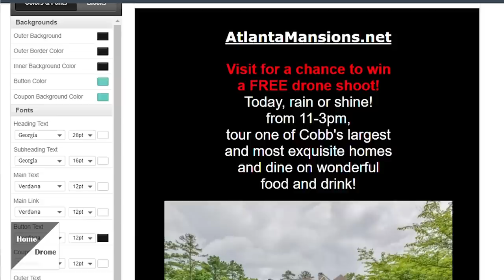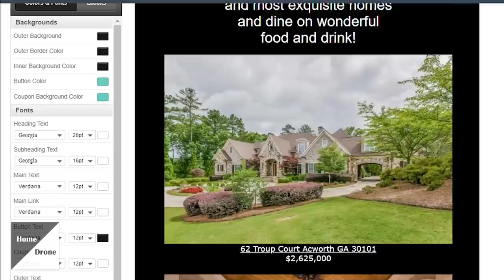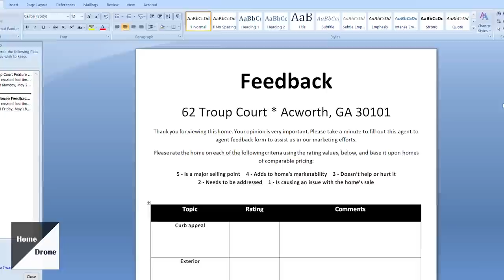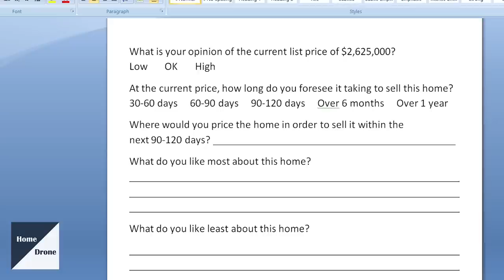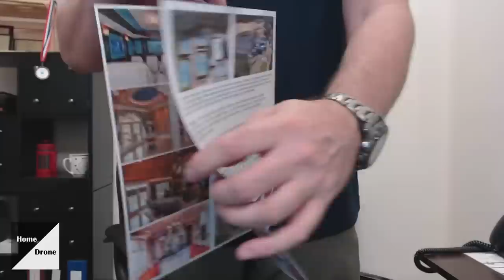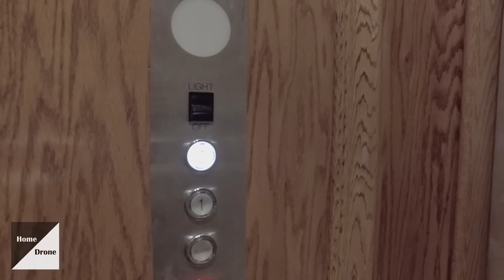Multi Million Dollar Atlanta Mansion Agent Open House - Planning and Behind the Scenes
A behind the scenes look at planning for a luxury agent open house and footage from the agent caravan. Produced by Craig Levine and Georgia Drone Services

Behind the scenes starts at 8:00

This gorgeous 14,000 square foot mansion on over 2.1 privately landscaped and manicured acres has so many incredible features!  It's an exquisite estate that can accommodate a large extended family in the utmost of comfort with 3 separate living quarters.

62 Troup Court is one of the largest, most-luxurious homes in Governors Towne Club and is situated on one of the largest lots.

62 Troup Court features:

- Smart technology throughout
- Extensive custom lighting capabilities
- High-end professional executive phone system throughout
- Whole house wiring for music
- Entertain your guests in an opulent home theater with
  programmable custom lighting, surround sound, and 8 recliners
- Camera system
- Entertainer's delight with resort-style heated pool and Jacuzzi
  with cleaning system
- The oversized pool deck offers a multitude of seating options
  when you're not dipping in the spa or pool
- Wonderful pool house with custom cabinetry, granite counters,
  refrigerator, plus, a full bathroom with walk-in shower and hook-
  ups for special grilling and outdoor cooking
- Elegant veranda and attached gazebo with stately columns and a
  flagstone patio serves as a great place to seek shade and an ice
  cold drink amongst family and friends
- Wooded privacy
- Large game room with cafe booth just off the theater
- 4 full kitchens
- 5-car garage
- Gorgeous porte cochere with remote controlled iron gate
- Wrought iron and mahogany French entry door
- Elegant brick and stone work throughout the estate
- 2 hidden safety rooms
- Beautiful cherry planked floors
- Main gourmet cooking kitchen is a chef's delight containing all
  Kitchen Aid appliances including an 8 burner stove top, three
  ovens, plus a convection oven, microwave and dishwasher
- Custom cabinetry and decorative corbels, abound
- A stunningly beautiful 9'x5' granite island houses an automatic ice
  machine, trash compactor, 2 warming drawers and sink with
  garbage disposal
- Butler's pantry
- Extended buffet counter for entertaining and serving includes a
  wine cooler, dishwasher and bar sink
- Spacious breakfast area
- Spacious and convenient office just off the kitchen
- A magnificent family/keeping room with cherry wood vaulted
  ceilings, matching cherry wood custom lighted bookcase built-ins,
  fireplace with custom surround and French doors opening to the
  pool deck. The custom built-in showcase lighted cabinetry
  extends all the way through the open concept living areas
- A rich study exudes success. You'll find custom wainscoting,
  built-ins, a coffered ceiling, cherry plank flooring and special
  lighting
- Grand parlor entry with stately columns, a one of a kind stardome
  and a view of the gorgeous veranda and pool deck
- Spacious dining room with trey ceiling and French doors opening
  to the covered veranda
- Gorgeous grand master suite with double trey ceilings with
  custom lighting, sitting room, his & hers baths and closets
- Vaulted master sitting room is accented with columns, built-ins, a
  fireplace with custom surround, plus, it opens to the veranda
- Her master bath and closet has custom cabinetry with Swarovski
  crystals cabinet knobs/pulls, a beautiful whirlpool tub and leaded
  glass window
- An enormous shared seamless walk-thru master shower has all
  the bells and whistles
- Her large closet features custom cabinetry and Swarovski crystal
  knobs and pulls
- HUGE craftroom that can be converted into an enormous home
  office or studio
- Loads of custom cabinetry & millwork
- Most rooms are en-suites with their own baths
- Finished terrace level with a great 3 bedroom in-law or multi-
  teen/young adult suite
- Main in-law suite bedroom features separate sitting room with
  fireplace and handicapped bathroom
- 2 full kitchens on the finished terrace level, one services the in-law
  suite and the other services the game room and theater
- Above garage Au Pair or second in-law apartment with elevator
  service. Features a separate living/breakfast room, full kitchen
  and handicapped bathroom

Plus
- 4 gas log fireplaces with custom surrounds
- 5 hot water heaters with circulating pumps
- 8 separate HVAC units